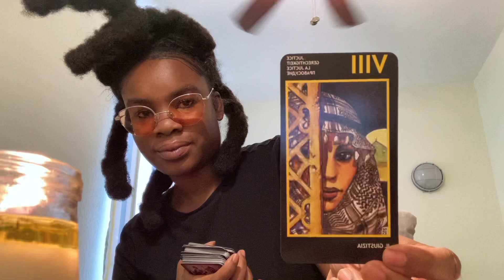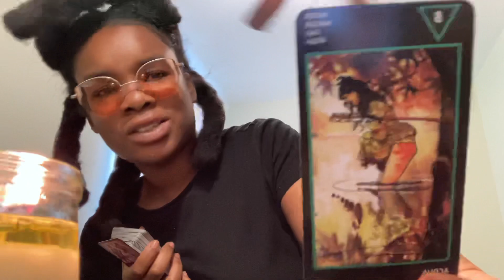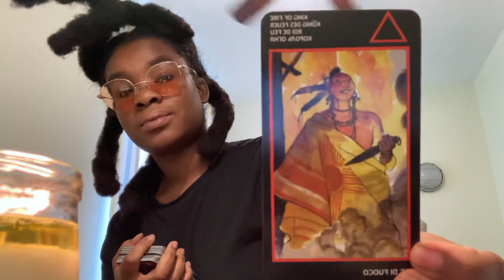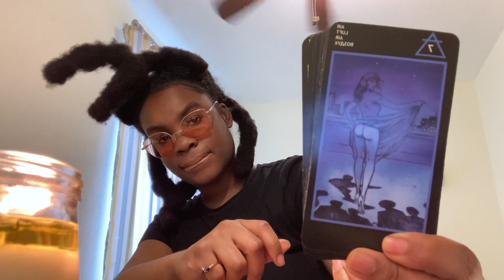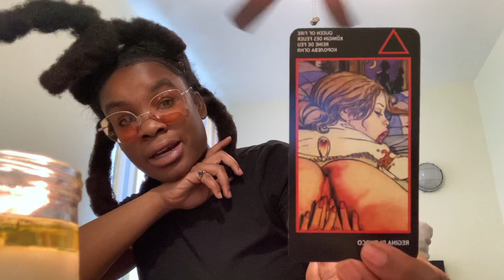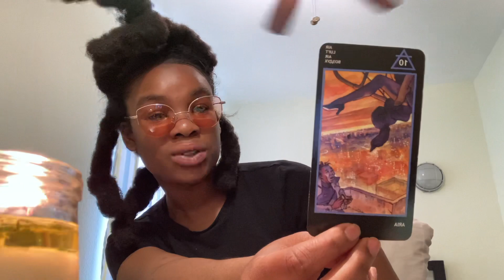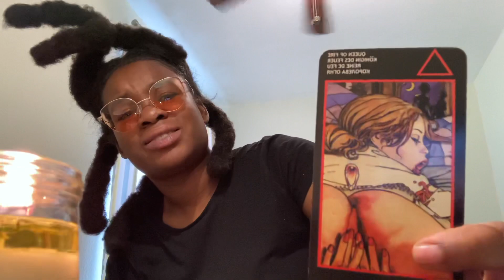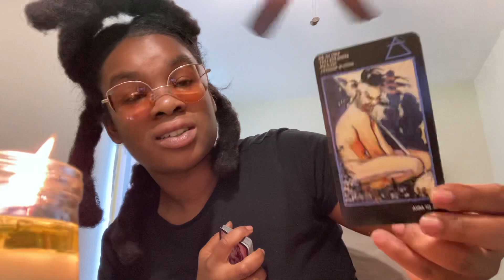DIVINE FEMININE | TIMELESS 18+ DM TO DF 🌊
8️⃣8️⃣8️⃣

$chynaqueennnn